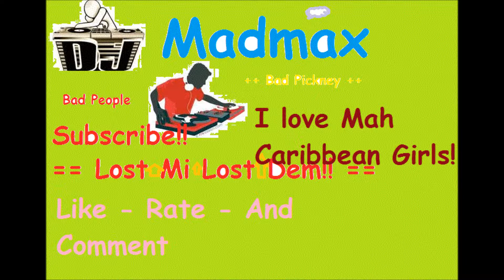Chino - 24 Seven [Riot Squad Riddim] Oct 2011